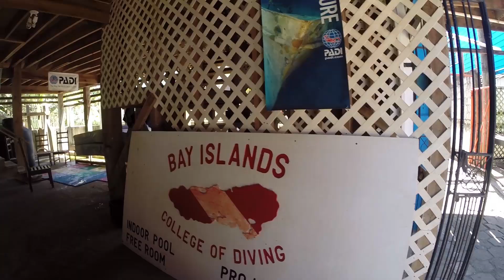Diving in Utila - Honduras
Il posto più economico del mondo dove fare immersioni! Un'isola piena di divertimento e acqua cristallina, in più se siete fortunati potete avvistare gli squali balena.

Ringrazio il Bay Island College of Diving per avermi fatto divertire tanto